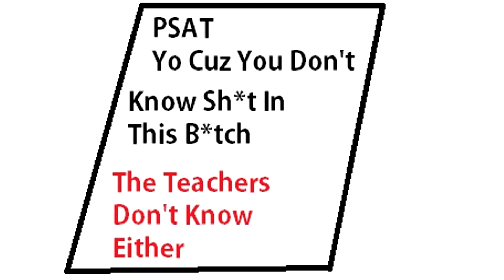I Was Checking This Girl Out Until...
That one app with the camera logo @iiAlmondo
That one app with the bird logo @iiAlmondo
That one app with the ghost logo @almondo_gt2
The opposite of punch @almondo_gt2